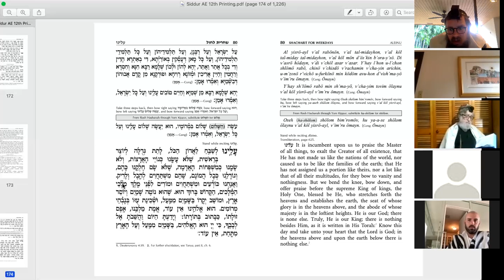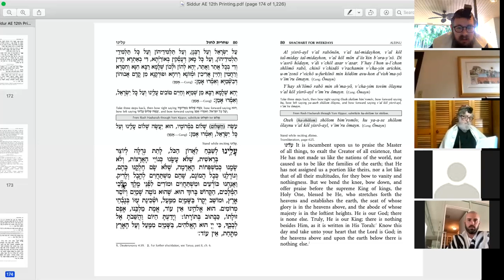Aleinu Pt 1